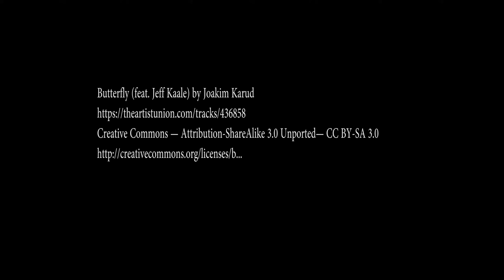BunyipSprings FarmStay Drone Flyover - Queensland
2.7K Video collected filming with the MavicPro at the BunyipSprings FarmStay, located at foothills of the Bunya Mountains.